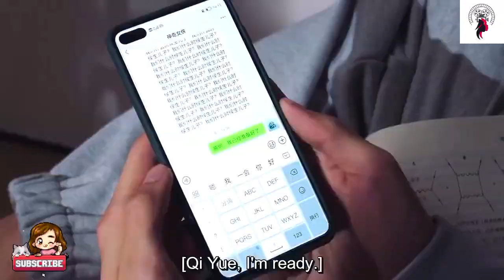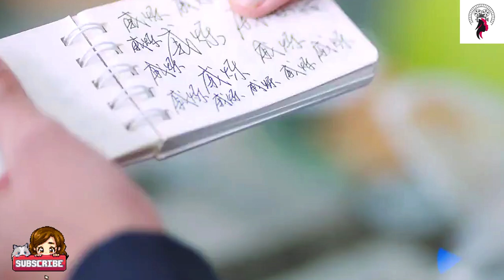❤️பெண்களுக்கு அடிக்கடி லவ் யூ சொல்லிக்கிட்டே இருக்கணும் / Episode 14 / Web series factory